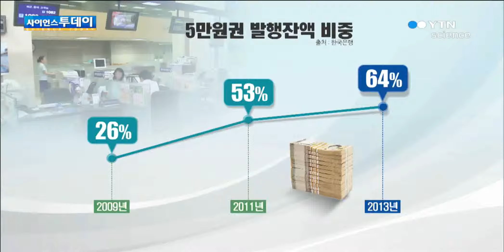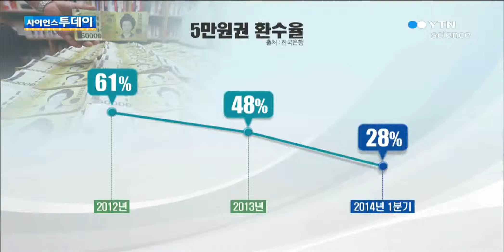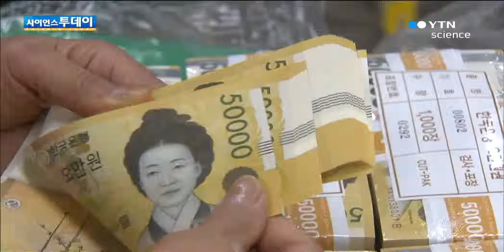5만원 권이 숨었다...지하경제 수단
5만원 권이 숨었다...지하경제 수단